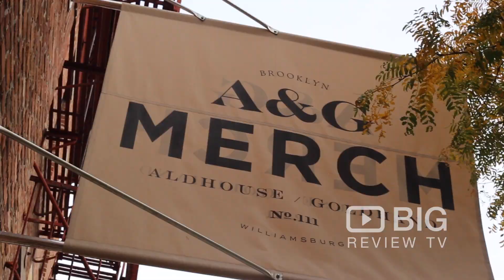A&G Merch a Home Goods Store in New York offering Homeware or Homegoods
A&G Merch strives to bring an urban, youthful energy to all our products. They have a collection of utilitarian objects ranging from couches to candlesticks, each with a uniquely urban personality.

A&G Merch
111 N 6th Street Brooklyn NY USA 1121